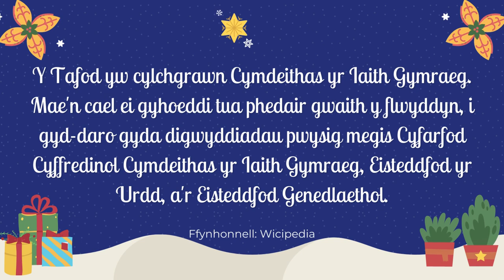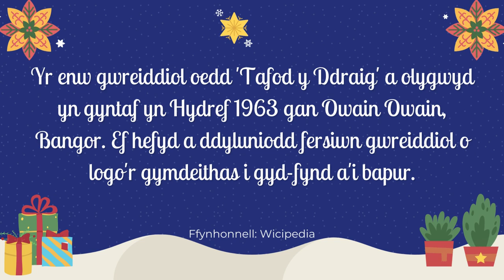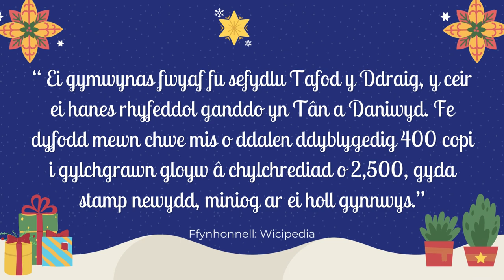Y Tafod, Nadolig Llawen! Cymdeithas yr Iaith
Mae Y Tafod, Nadolig Llawen! Cymdeithas yr Iaith ar gael ar bob platfform ffrydio o

Cyfansoddwyd Y Tafod, Nadolig Llawen! Cymdeithas yr Iaith i godi ymwybyddiaeth am Y Tafod, cylchgrawn Cymdeithas yr Iaith Gymraeg.

Ffynhonnell: Wicipedia

Y Tafod yw cylchgrawn Cymdeithas yr Iaith Gymraeg. Mae'n cael ei gyhoeddi tua phedair gwaith y flwyddyn, i gyd-daro gyda digwyddiadau pwysig megis Cyfarfod Cyffredinol Cymdeithas yr Iaith Gymraeg, Eisteddfod yr Urdd, a'r Eisteddfod Genedlaethol.

Yr enw gwreiddiol oedd 'Tafod y Ddraig' a olygwyd yn gyntaf yn Hydref 1963 gan Owain Owain, Bangor. Ef hefyd a ddyluniodd fersiwn gwreiddiol o logo'r gymdeithas i gyd-fynd a'i bapur. Mae'r fersiwn cyntaf hwn i'w weld yn y Llyfrgell Genedlaethol. Yn Chwefror 1969 y gwnaed y fersiwn coch, cyfoes a hynny gan Elwyn Ioan a Robat Gruffudd (gweler ''Golwg'' 21 Mehefin 2020).

Trafododd Gwilym Tudur y dyddiau cynnar yn ei gyfrol Wyt Ti'n Cofio...?:

“Ei gymwynas fwyaf fu sefydlu Tafod y Ddraig, y ceir ei hanes rhyfeddol ganddo yn Tân a Daniwyd. Fe dyfodd mewn chwe mis o ddalen ddyblygedig 400 copi i gylchgrawn gloyw â chylchrediad o 2,500, gyda stamp newydd, miniog ar ei holl gynnwys.”

Roedd gan wasg y Lolfa gysylltiad agos ond anffurfiol â Chymdeithas yr Iaith Gymraeg a bu'n gyfrifol am argraffu ei chylchgrawn misol, Tafod y Ddraig am gyfnod hir. Ymhlith y golygyddion eraill y mae Gareth Miles ac Angharad Tomos.

Mae Y Tafod, Nadolig Llawen! Cymdeithas yr Iaith wedi’i chreu’n wreiddiol gan Azinity Music. Azinity Music sy'n berchen ar yr hawlfraint i'r gweithiau cerddorol gwreiddiol hyn.

Mae ein holl drwyddedau cerddoriaeth yn Drwyddedau Cyhoeddus Rhyngwladol Creative Commons Attribution 4.0 (CC BY 4.0). Rydych yn rhydd i gopïo, ailddosbarthu mewn unrhyw gyfrwng neu fformat, ailgymysgu, trawsnewid ac adeiladu ar ein cerddoriaeth at ddefnydd personol a masnachol. Ond rhaid rhoi clod drwy ddilyn y cyfarwyddiadau priodoli isod, a nodi os gwnaed newidiadau i Y Tafod, Nadolig Llawen! Cymdeithas yr Iaith.

Cyfarwyddiadau Priodoli:
1. Copïwch a gludwch y testun llawn a'r dolenni isod yn y disgrifiad o'ch gwaith
2. Cysylltwch “Y gerddoriaeth” i’r fideo cerddoriaeth YouTube yma [Y Tafod, Nadolig Llawen! Cymdeithas yr Iaith]

Rydym yn gwneud cerddoriaeth wreiddiol ar gyfer pob digwyddiad ac achlysur fel y Nadolig, Pasg, Sul y Mamau, Sul y Tadau, priodasau, penblwyddi, penblwyddi, partïon, cofebion, ayb. Mae Y Tafod, Nadolig Llawen! Cymdeithas yr Iaith yn enghraifft.